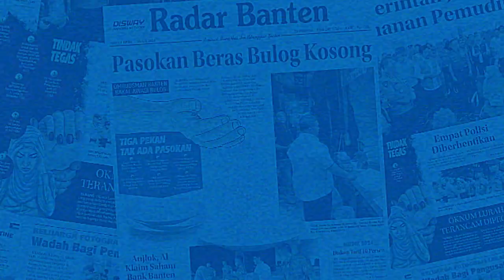Polres Pandeglang Sita 1.432 Botol Miras Ilegal, Sembilan Tersangka Ditindak Tipiring | RADAR BANTEN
Polres Pandeglang berhasil menyita ribuan minuman keras (Miras) tak berizin alias ilegal berbagai kemasan yang beredar di Kabupaten Pandeglang.

Reporter : Madani Prasetya
Video      : Madani Prasetya